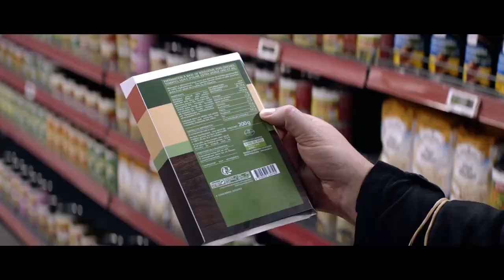it's Entertainment_R B H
traveling vlogs
best traveling vlogs
family travel vlogs
traveling vlogs name
traveling vlogs youtube
traveling desi vlogs
types of travel vlogs
benefits of travel vlogging
making a travel vlog
travel blog athens
traveling alone blog
traveling artist blog
traveling around blog
video traveling adalah
is travel vlogging worth it
what is travel vlogging
a vlog
a vlogger
traveling video basketball
traveling brazil blog
how long should a travel vlog be
list of travel vloggers
popular travel vloggers on youtube
traveling vlog channel name
captions for traveling video
travel video camera
traveling video car
traveling child blog
traveling cats blog
traveling cat videos
traveling cuba blog
travel couple blog
traveling cebu blog
traveling video download
traveling video definition
how to vlog travel
things required for travel vlogging
travel blog examples
traveling en video
travel europe blog
traveling esl video
traveling editing video
travel family blog
traveling funny videos
what is travel vlogger
traveling video game party
travel video games
traveling video game trailer
travel video gif
travel girl blog
travel video hashtag
travel blog hashtags
travel vlogging jobs
travel blog ideas
travel india vlog
travel italy blog
traveling india blog
traveling instagram video
traveling in video
traveling vlog indonesia
blog travel indonesia
travel blog jobs
j house vlogs travel
blog traveling ke bali
blog travel ke filipina
blog traveling ke jepang
blog travel ke singapore
travel vlog kara and nate
travel vlog logo
traveling video light
travel vlog music
traveling video meaning
travel blog melbourne
traveling mom blog
traveling man video
traveling mitch blog
travelin mccourys video
roissypole travels vlogs messina
m travel vlog
travel blog name ideas
travel nurse blog
traveling newlyweds blog
traveling np blog
traveling nomads blog
travel news video
travel news blog
how to be a travel vlogger
traveling blog posts
traveling pony blog
traveling prime video
traveling robert videos
rv travel vlogs
rv travel videos
travel vlog song
traveling video status
traveling video status for whatsapp
traveling video song
travel blog site
traveling video scout
traveling videos
travelin soldier video
traveling short video download
traveling sprinkler video
travel video tags
travel video tripod
travel tips blog
travel blog theme
travel video templates free
travel blog toronto
travel blog to read
traveling tomorrow vlog's
traveling tall videos
traveling teacher blog
travel update blog
youtube travel vlog
youtube travel vlogger
traveling wilburys videos
traveling wilburys video handle with care
traveling with video equipment
how to make a travel vlog
world travel vlog
travel videos youtube
youtube best travel vlogs
how to start a travel vlog on youtube
how to become a travel vlogger on youtube
z travel riverside
2 traveling dogs
3 traveling salesman riddle
vlog #4
vlog 6